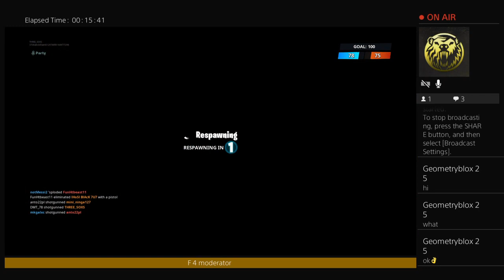Flamingo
I am a user who wants support in my life, so I came to YouTube to help me.